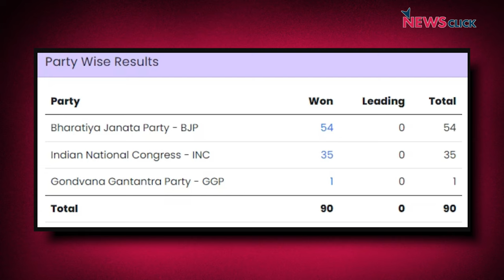"Chhattisgarh में Congress हारी क्योंकि Tribals का उसमें विश्वास नहीं रहा": Alok Shukla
हाल ही में हुए विधानसभा नतीजों में पिछली भूपेश बघेल सरकार के प्रदर्शन से स्पष्ट हुआ कि Chhattisgarh के उत्तरी और दक्षिणी हिस्सों में आदिवासियों ने Congress को छोड़कर भारतीय जनता पार्टी का साथ दिया। Chhattisgarh Bachao Andolan, एक NGO, से जुड़े और रायपुर में रहने वाले सामाजिक कार्यकर्ता Alok Shukla के मुताबिक पूर्व मुख्यमंत्री ने सॉफ्ट हिन्दुत्व का जो दांव खेला था वह भी उल्टा पड़ा और अगले लोकसभा तक इस स्थिति से उबर पाना Congress के लिए मुश्किल है।